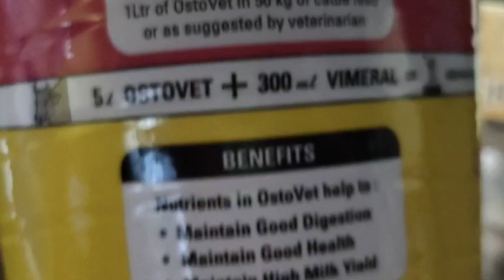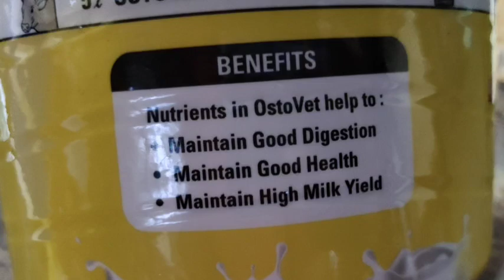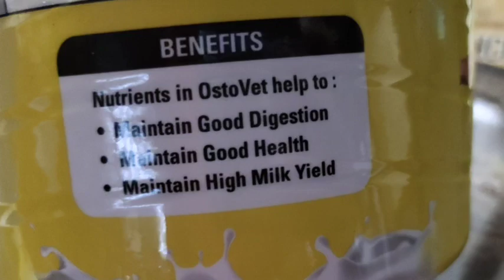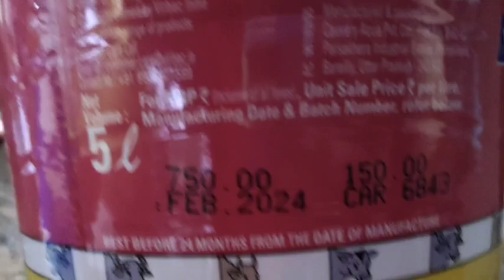दूध बढ़ाने की No-1 टॉनिक,गाय/भैंस का दूध कैसे बढ़ाएं !! 2 दिन में गाय भैंस का दूध कैसे बढ़ाएं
increase milk nuskha
गाय/भैंस का दूध बढ़ाने का देशी ईलाज
दूध कैसे बढ़ाएँ
भैंस का दूध कैसे बढ़ाएं इस देशी नुस्खे द्वारा